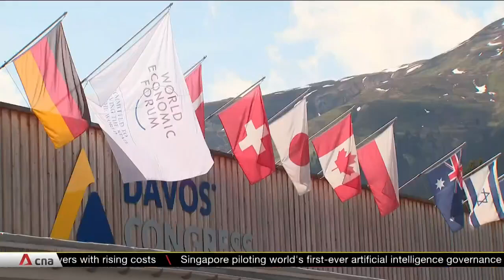New framework for firms to ensure AI services are reliable, safe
The Singapore Government is piloting the world's first-ever artificial intelligence (AI) governance self-test. Called "A.I. Verify", it will allow companies to measure and demonstrate how reliable and safe their AI product or service is. Communications and Information Minister Josephine Teo launched the A.I. Verify framework at the World Economic Forum and touched on Singapore's priorities in the digital future.